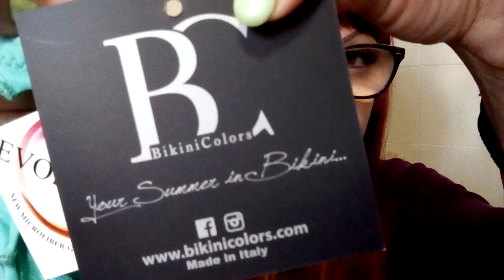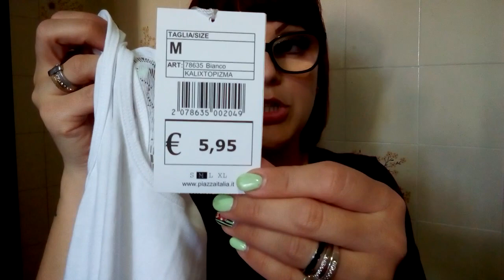I love shopping spring edition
Nuovo video haul di abbigliamento ...finalmente qualche spesuccia ed eccomi qui a mostrarvi gli acquisti !! Bacionii